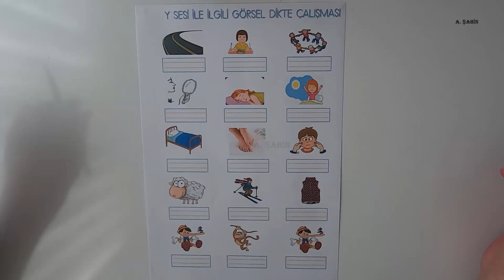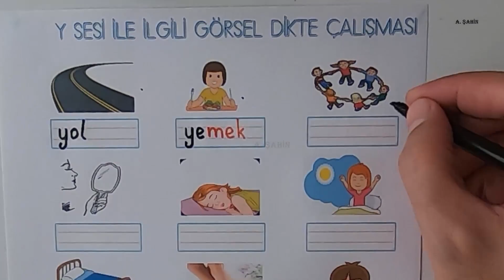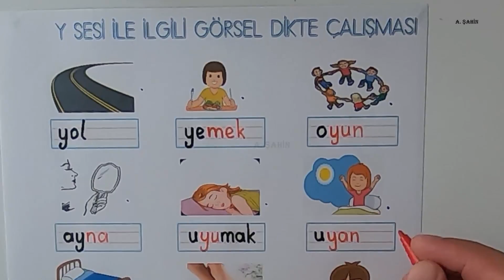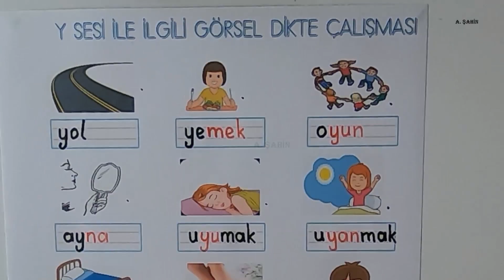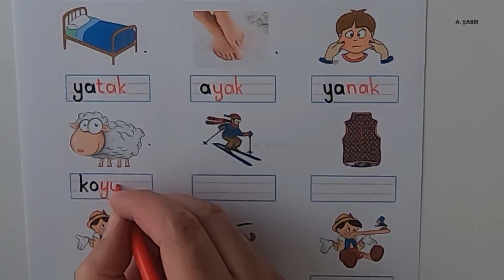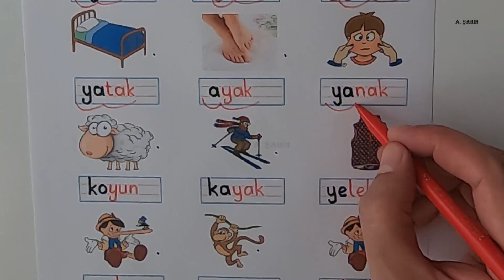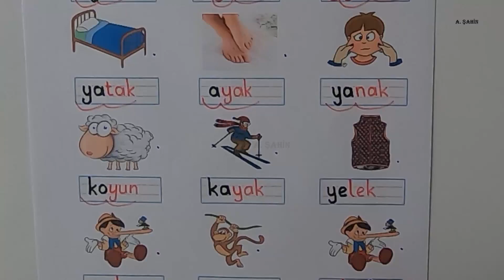Y Sesi Görsel Dikte Çalışması - Y Harfi Dikte Çalışması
Y sesi okuma
Y sesi yazma
Y sesi tanıma
Y harfi Görsel Dikte
Y Dikte çalışması
Y sesi yazma çalışması